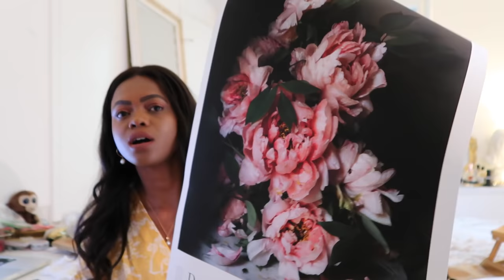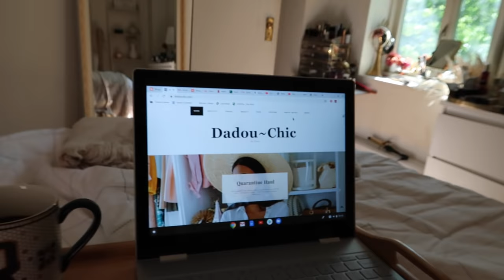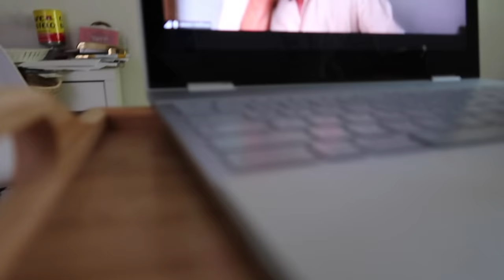What Happened Last Summer 2020!!! Vlog | DadouChic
Bonjour everyone & welcome back to Dadouchic!

Bamboo tray

All h&m links have sold out from last summer sadly :(
Jacquemus hat
Loewe bag
Straw bags
Sun hat

~~~BEAUTY ~~~
Ashton lipstick
Foundation shade BD 121

Hair info below...

Xoxo,Rose

Heavy Density Silky Straight Indian Remy Hair 360 Lace Wigs [GLW001]
SKU: GLW001
Hair Color
Natural color
Hair Length
18inches
Size
Medium(22.5in)
Wig Density
150%
Bleached Knots
2in Bleached in front
Lace color
Brown
Baby hair
Around perimeter
Hairline
Natural hairline
Special request
No combs